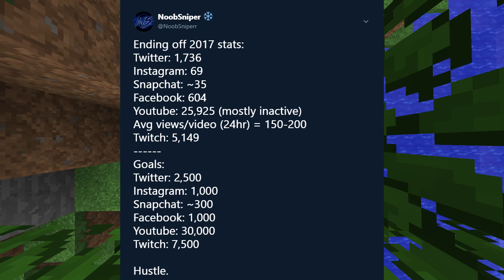THEY'RE COMING AFTER ME | Minecraft SMP with NoobSniper Ep 01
Building, exploring, being hunted by the Pigs of the Forest. Typical day in Minecraft.

Discord! Let's hang out!

Minecraft is a game about placing blocks and going on adventures. From building amazing mansions and awesome creations, to exploring and battling the zombies, skeletons, spiders, dragons, and more! Overworld, Nether, and The End, there are many worlds to explore and redstone doors to be opened!

This video was recorded on the Minecraft 1.12 version, survival multiplayer (SMP).